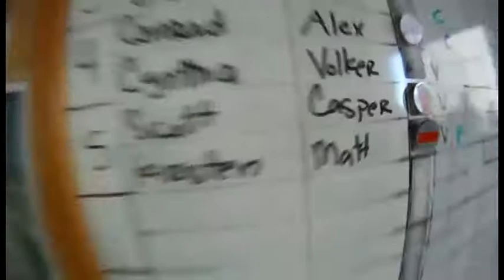Scott has a blast skydiving with Surfcity and lands on the sunny California sand!